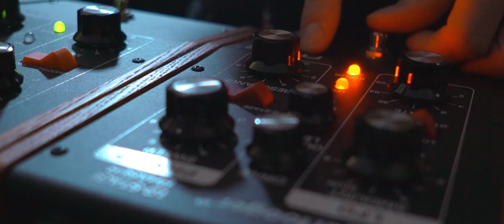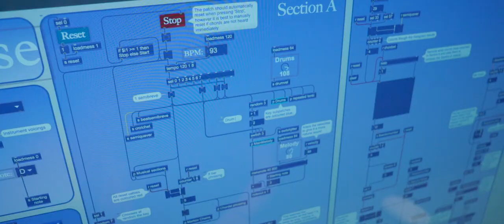Creative Music Technology at the University of Surrey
One route to an exciting career in the arts and creative industries is a degree that develops the technical skills, cultural knowledge and creative flair necessary for making innovative music in the 21st century.